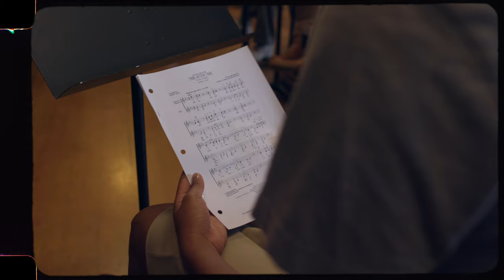Music at Westridge: Harmony, Process, and Creativity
At Westridge, we emphasize making music over playing music. Through our program, students learn creativity, collaboration, and the importance of ensemble. Find out more about our music program on our